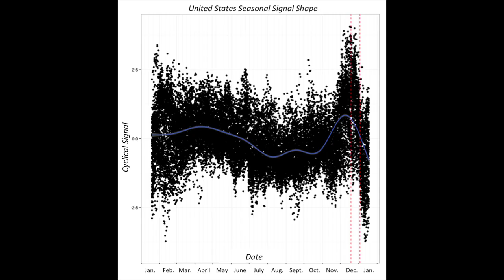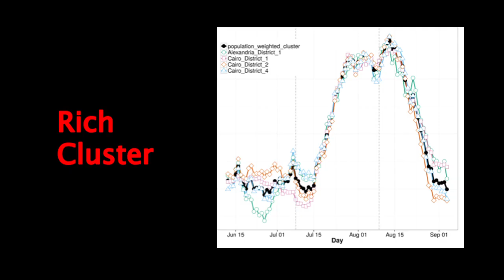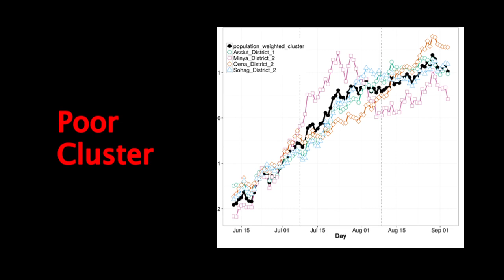NASA Sees Holiday Lights from Space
It’s official — our holiday lights are so bright we can see them from space. Thanks to the VIIRS instrument on the Suomi NPP satellite, a joint mission between NASA and NOAA, scientists are presenting a new way of studying satellite data that can illustrate patterns in holiday lights, both during Christmas and the Holy Month of Ramadan. These new tools can provide new insights into how energy consumption behaviors vary across different cultural settings.